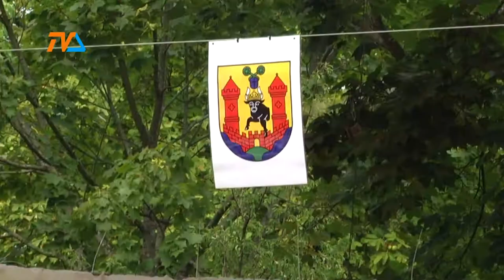Sąsiedzi przy stole |TVSUWAŁKI